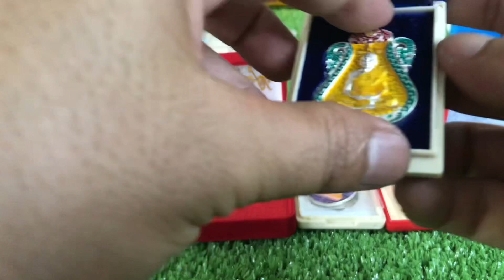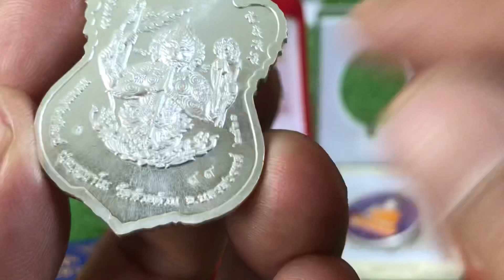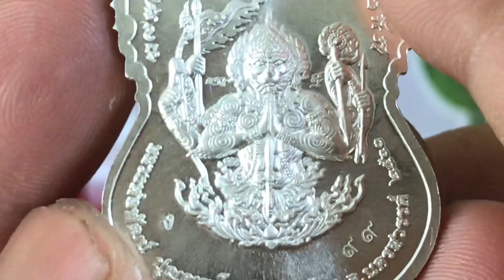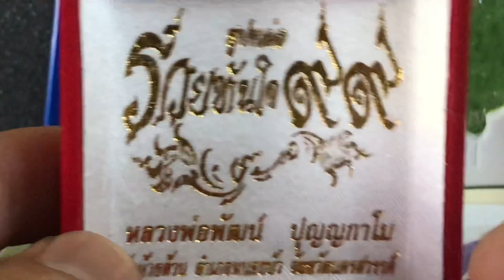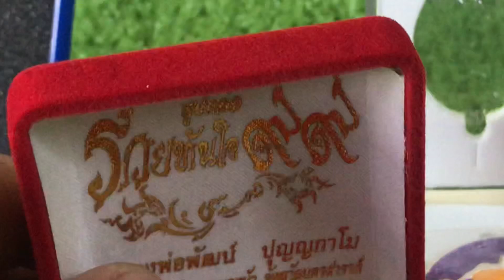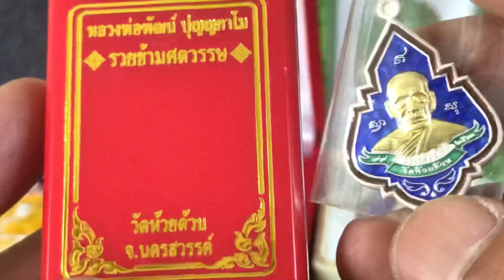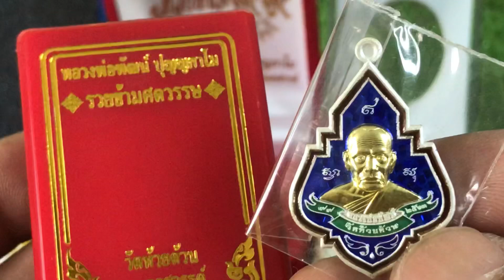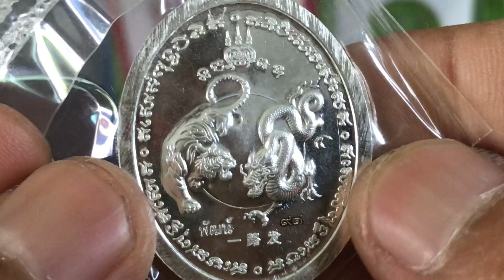เนื้อเงิน! 5รุ่น เหรียญหลวงพ่อพัฒน์ วัดห้วยด้วน